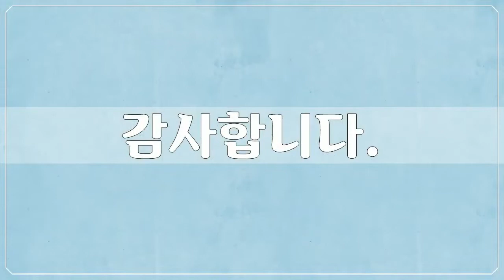18세기, 신윤복, 전신첩, 미술작품, 대한민국 명화, Korea Art, 공유마당